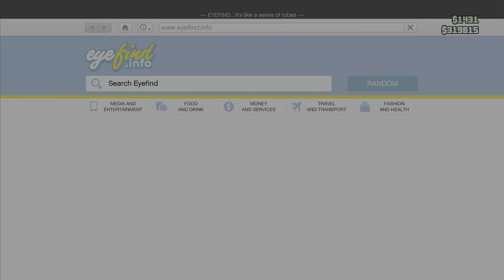Charlotte Lachlaen - Lorenia (Ahto Vahter Mix | GTA Superyacht Tour Music Video)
Video: Grand Theft Auto Online is an online multiplayer action-adventure game developed by Rockstar North and published by Rockstar Games. It was released on 1 October 2013 for PlayStation 3 and Xbox 360, 18 November 2014 for PlayStation 4 and Xbox One, 14 April 2015 for Windows, and 15 March 2022 for PlayStation 5 and Xbox Series X/S. The game is the online component of Grand Theft Auto V. Set within the fictional state of San Andreas (based on Southern California), Grand Theft Auto Online allows up to 30 players to explore its open world environment and engage in cooperative or competitive game matches.

The open-world design lets players freely roam San Andreas, which includes an open countryside and the fictional city of Los Santos (based on Los Angeles). Players control a customisable silent protagonist in their journey to become a powerful criminal, slowly building an empire as they complete increasingly difficult tasks. Set both months before and years after the single-player campaign, Grand Theft Auto Online comprises cooperative missions where multiple players complete tasks to advance the narrative. The game also features numerous side missions and events, including the more advanced "Heists", and various businesses that players can purchase and manage to produce income.

Yamaha EZ-220, AKAI Professional MPC Key 61 & AKAI LPK 25 keyboards. Base: Ahto Vahter - Murder Piano.

Acid Pro is a professional digital audio workstation (DAW) software program currently developed by Magix Software. It was originally called Acid pH1 and published by Sonic Foundry, later by Sony Creative Software as Acid Pro, and since spring 2018 by Magix as both Acid Pro and a simplified version, Acid Music Studio. Acid Pro 11 supports 64-bit architectures, and has MIDI, ASIO, VST, VST3, DirectX Audio, and 5.1 surround sound support.

Audacity is a free and open-source digital audio editor and recording application software, available for Windows, macOS, Linux, and other Unix-like operating systems. As of December 6, 2022, Audacity is the most popular download at FossHub, with over 114.2 million downloads since March 2015. It was previously served by Google Code and SourceForge, where it was downloaded over 200 million times. It is now part of Muse Group.

For 2023, Magix developed three core editions of Music Maker for Windows: Music Maker 2023 Free: The free edition of the music software and currently download-only.

Logic Pro is a proprietary digital audio workstation (DAW) and MIDI sequencer software application for the macOS platform developed by Apple Inc. It was originally created in the early 1990s as Notator Logic, or Logic, by German software developer C-Lab which later went by Emagic. Apple acquired Emagic in 2002 and renamed Logic to Logic Pro. It was the second most popular DAW – after Ableton Live – according to a survey conducted in 2015.

Synthesizer V Studio is a powerful singing synthesis software developed by Dreamtonics. It allows users to create realistic-sounding vocal performances by simply inputting melodies and lyrics. The software uses advanced AI and deep neural network-based synthesis to replicate the nuances of the human singing voice

Suno AI is a generative artificial intelligence music creation program designed to generate realistic songs that combine vocals and instrumentation. It has been widely available since December 20, 2023, after the launch of a web application and a partnership with Microsoft, which included Suno as a plugin in Microsoft Copilot.

The SHAREfactory™ app offers easy video-editing tools and effects to let you share your greatest moments, your way. Effortlessly combine, personalize, and share your favorite game footage with your own commentary, a soundtrack (included tracks or your original music), themes, stickers, text, even a picture-in-picture video with the PlayStation®Camera.

Adobe Premiere Pro is a timeline-based and non-linear video editing software application (NLE) developed by Adobe and published as part of the Adobe Creative Cloud licensing program.